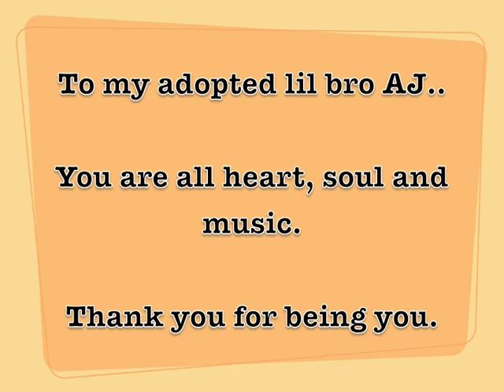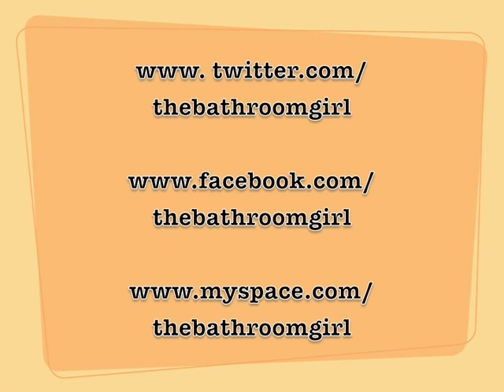I Just Want You - AJ Rafael (TheBathroomGirl cover)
For AJ. Not only a talented musician, but an awesome person as well. I hope I get to meet you soon bro, and I hope you like this cover of your awesome song which drives me crazy cos I can't get it out of my head!!

Lots of Love --Cherry

LONDON GIGS!!
upcoming gig this friday at the blag club-- KAZ MILLS will be there too! :)
and another at the Troubadour, London -17th October!